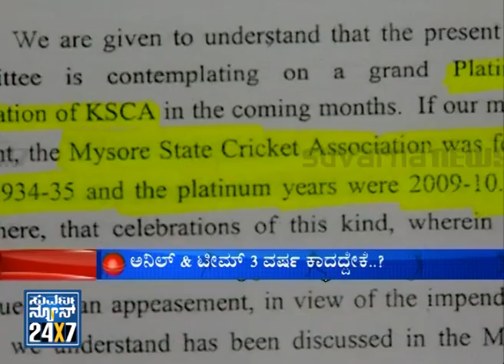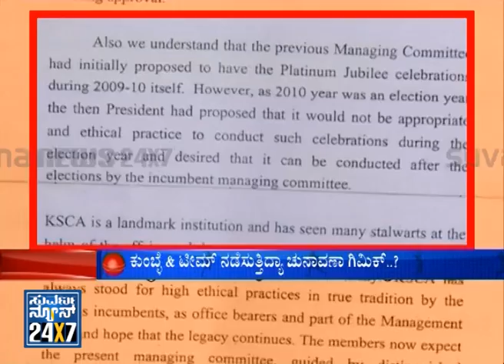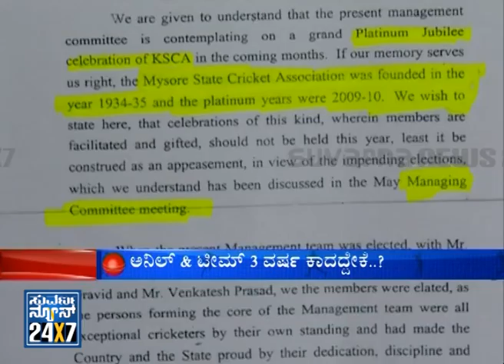KPL Suvarnanews Special - Seg _ 1 - 07 Sep 2013 - Suvarna News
SUVARNA NEWS 24x7 - KPL Suvarnanews Special